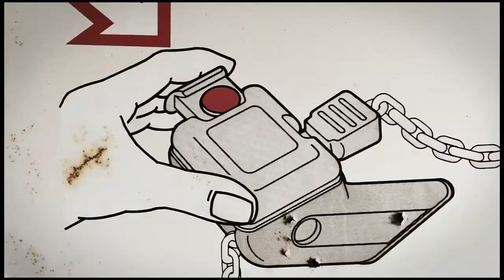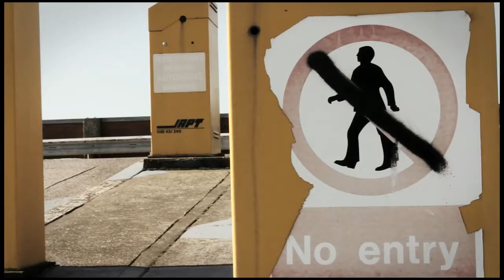Justin Ascott Codified Space